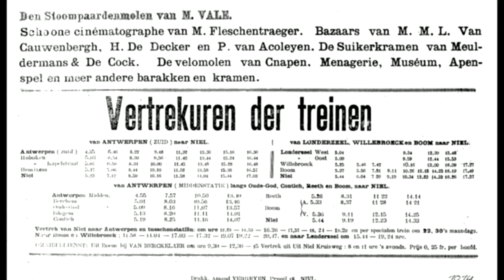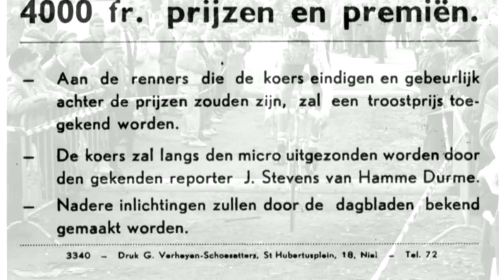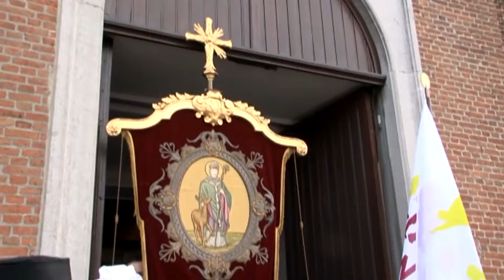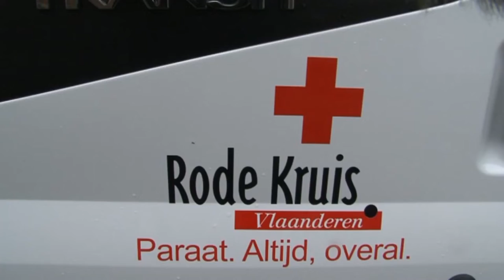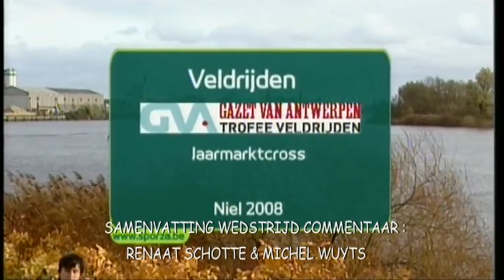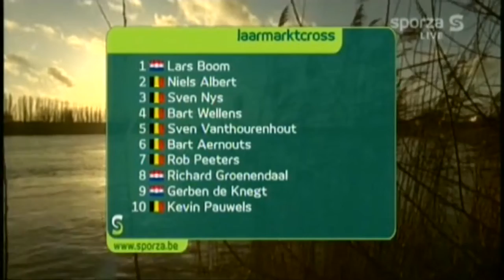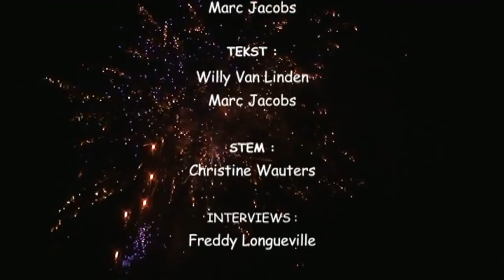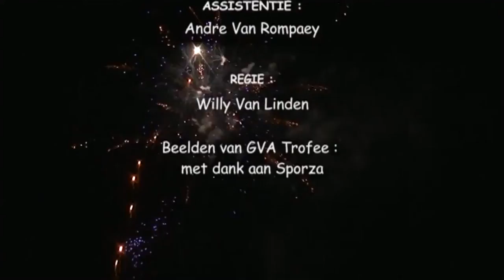Niel jaarmarkt 2008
Documentaire over de jaarmarkt in Niel (Rupel) gemaakt door Videoclub Multimedia97 Niel in 2005.
Vrijwel alle grote evenementen en verenigingen komen aan bod.
Camera: Marc Jacobs - Freddy Longueville - Andre Van Rompaey
Regie Willy Van Linden
Tekst: Willy Van Linden - Marc Jacobs
Commentaarstem: Christine Wauters
Montage: Marc Jacobs